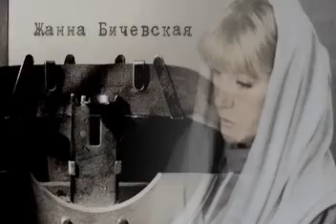Жанна Бичевская-Не твои ли это слезы